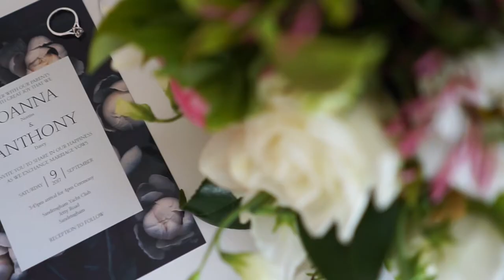Joanna+Anthony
Married on September 9th, 2017. Joanna and Anthony spent their wedding day at the stunning Sandringham Yacht Club with their closest family and friends.